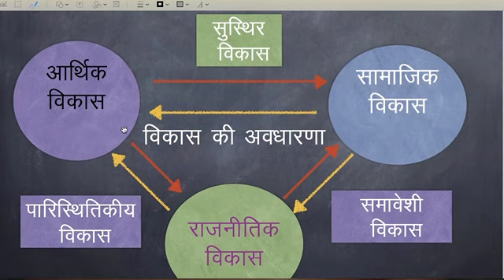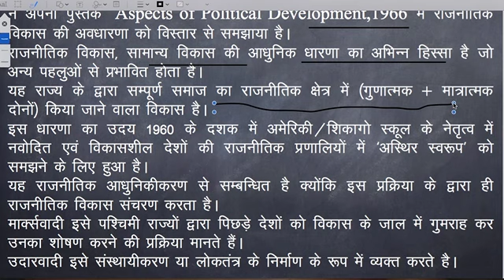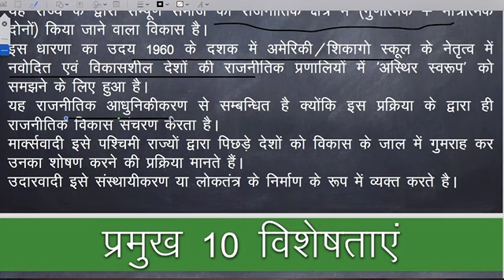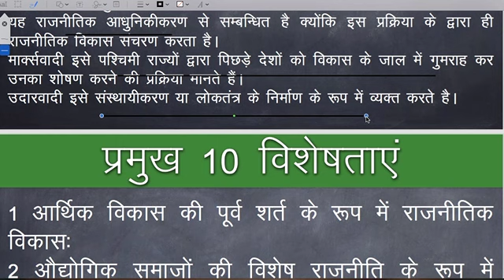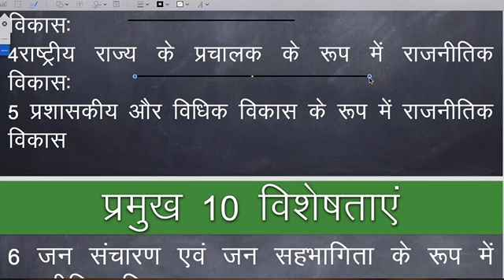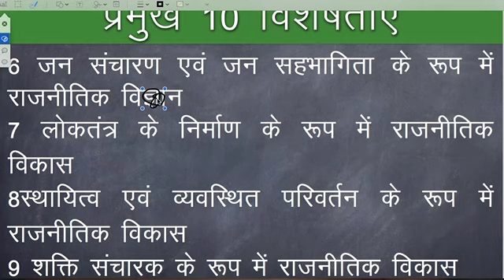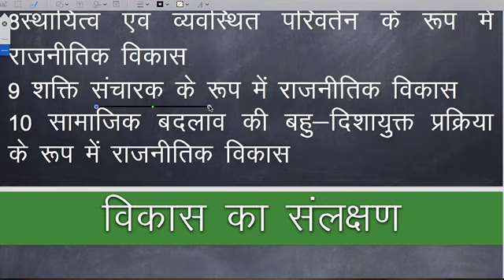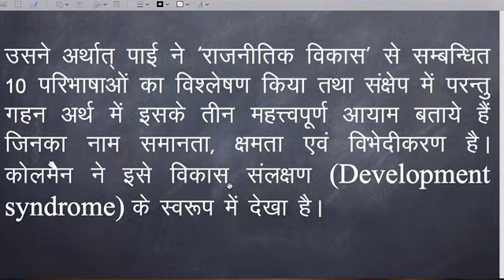राजनीतिक विकास की प्रमुख विशेषताएं Political Development